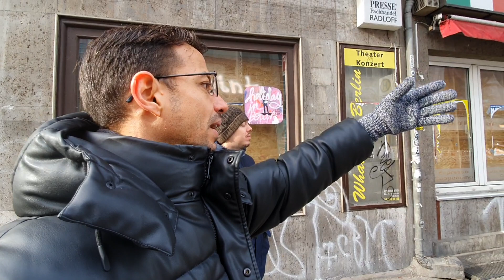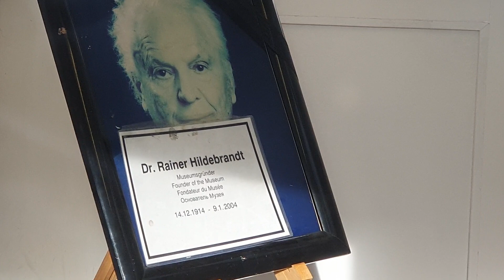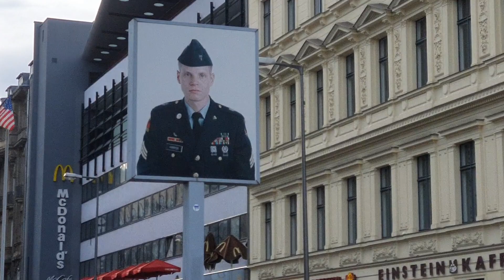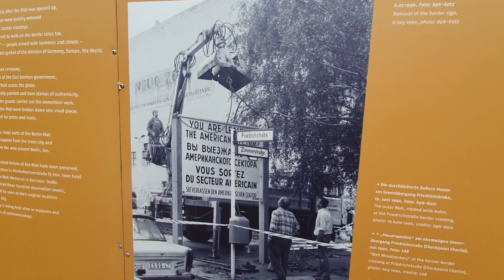Vem comigo conhecer o checkpoint Charlie em Berlim na Alemanha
Neste video te levo a passear por esse ponto turístico de Berlim, era um ponto de controle da passagem do setor oriental para o setor ocidental da Alemanha dividida depois da segunda guerra munidal, por acaso no meio do caminho encontro um grupo de brasileiros e a gente troca uma ideia, acabo revelando algo privado meu... espero que gostem!

NOVIDADE:

Participe do grupo de apoiadores do canal os 10 primeiros assinantes terão acesso a conteúdo inédito, proibidos e que não podem ser revelados aqui.